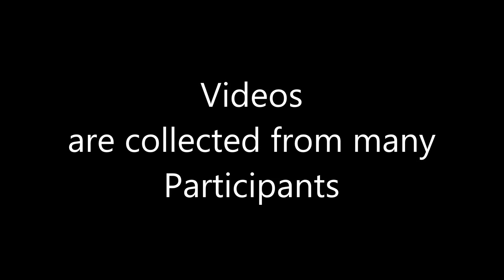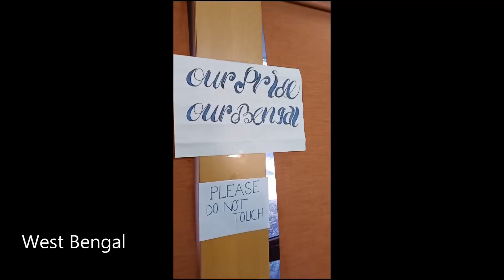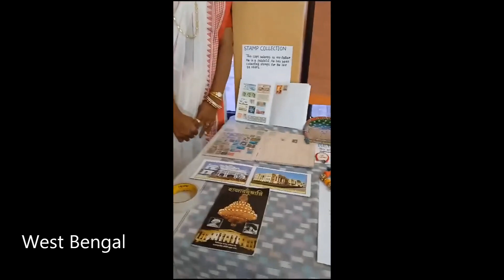CCRT14, Hyderabad, Oct 3 to 7 2023, State Presentation of West Bengal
Welcome to the vibrant world of Indian culture and craftsmanship!
Join us from October 3rd to October 7th, 2023, at the Cultural for Cultural Resources and Training (CCRT) event in Hyderabad, India. This five-day extravaganza is set to showcase the rich and diverse cultural heritage of India through mesmerizing State Presentations.
Get ready to immerse yourself in the colors, traditions, and artistry of India's various states as they come together to share their unique stories and craftsmanship. From traditional dances and music to exquisite handicrafts and culinary delights, this event promises a kaleidoscope of experiences.
In this video, we'll provide you with an exclusive sneak peek into the CCRT Hyderabad event, highlighting the incredible talent and cultural richness on display. Join us as we explore the state presentations; interact with artisans, and witness the magic of India's cultural tapestry unfold before your eyes.
Don't miss this opportunity to celebrate India's cultural diversity and learn about the incredible artistry that defines each state.
Mark your calendars for CCRT Hyderabad, October 3 to 7, 2023, and let's embark on this unforgettable cultural journey together!

Thanks.